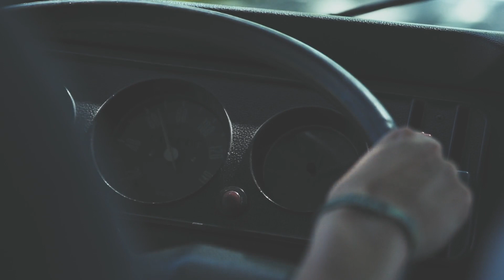Midsummer Bulli Festival 2018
Willkommen auf dem Midsummer Bulli Festival, Deutschlands größtes und einziges Bulli Festival am Meer! Für alle Sonnenanbeter, Lifestyle-Experten und Bulli-Enthusiasten feiern wir auch in diesem Jahr wieder über Midsummer ein berauschendes Fest! Entfliehe dem Alltag und lebe für ein langes Wochenende den kalifornischen Traum aus Freiheit, Sonne, Strand, Meer und ausgiebigen BBQs in den kürzesten Nächten des Jahres!

Tagsüber kannst du mit deinem Bulli an einer Vielzahl von verrückten Aktionen teilnehmen, shoppen gehen oder aber ausgewählte BULLI Raritäten bestaunen. Erkunde im BULLI Convoy mit dem VW Bus Stammtisch Hamburg die Insel und sei Teil des „Show & Shine“- Wettbewerbst bei dem die schönsten Modelle von T1-T6 und ihre Besitzer auf unser Showbühne einen Preis bekommen.

Genieße die Abendstunden am Strand in Lagerfeueratmosphäre, tanze mit deiner Familie um die „Midsommarstång„ und das „Mittsommerfeuer“oder genieße mit zahlreichen Bands die hellsten Tage des Jahres.

Du zahlst keinen Eintritt und das komplette Programm ist für dich absolut kostenfrei!
Werde Teil des Midsummer Bulli Festivals und feier auf Deutschlands Sonneninsel No. 1 zusammen mit Skandinaviern, Naturburschen, Surfern und Autoliebhabern den ENDLESS SUMMER MADE IN FEHMARN!

Wichtig: Das Festival ist nicht umzäunt und kostet keinen Eintritt! Auch als Tagesgast (und somit OHNE ein Bachcamp-Ticket) kannst du das Midsummer Bulli Festival also in vollen Zügen genießen.